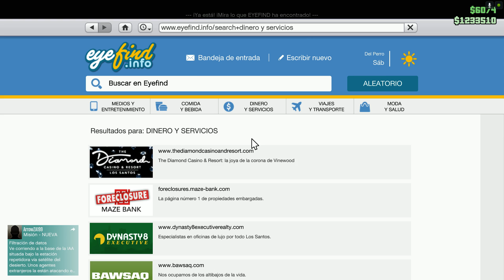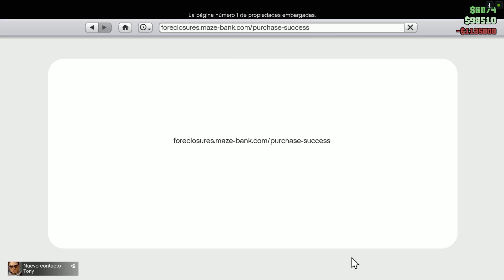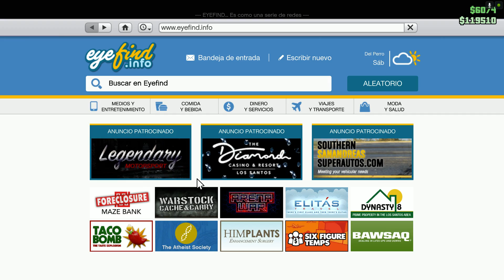GTA V Online | Comienzo desde 0 | Club Nocturno Y Nuestra Crew | Ep 12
Hoy en comienzo desde 0 nos compramos el club nocturno y recordad tenemos crew quien se quiera apuntar entrad en el enlace y poco mas espero que os guste el ULTIMO episodio.

Usa mi enlace de Instangaming para buenas ofertas (y apoyar aun mas el canal)